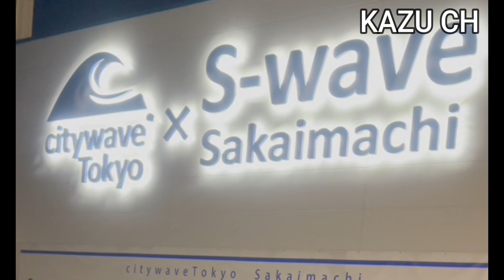シティーウェーブ東京 初参戦 いきなり上級者の波やってみた😆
近くだし一度は行ってみようという事で行ってきました。
最近超小波が続いてるからストレス発散も兼ねてきたつもりが…笑笑
いつものメンバーで大騒ぎ&救急車騒ぎ🚑
なんだかんだ楽しんできました。
ちなみにケガした彼は10針縫いました、
ケガにはきおつけましょう。